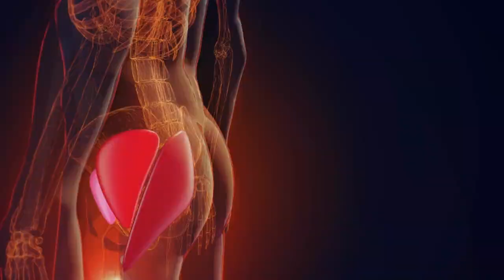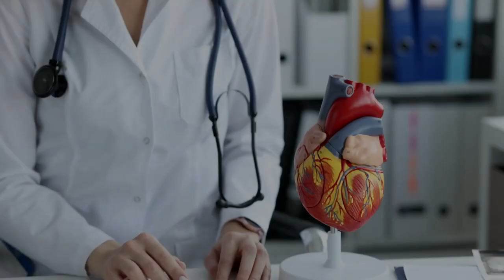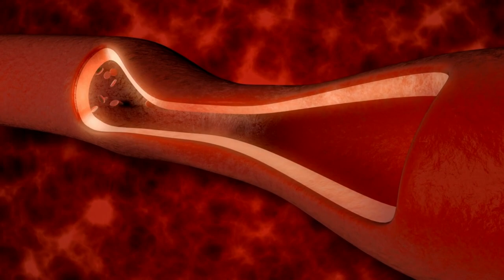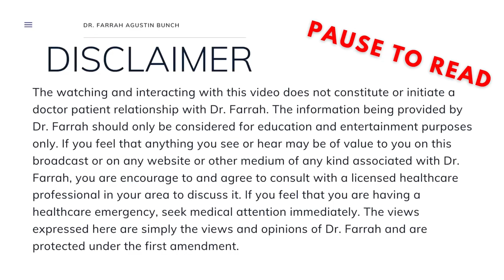Magnesium for Cancer? | Dr. Farrah®